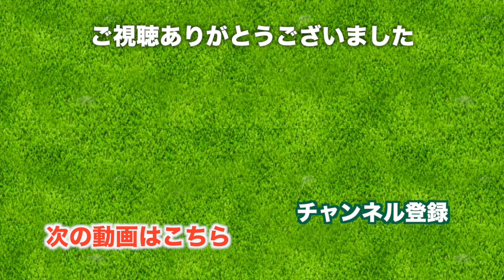強風さえも楽しみながら、女子のゴルフは進みます。。【東千葉カントリークラブ H1-5】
三枝こころです。
ゴルフ友達のともちゃんとのゴルフ、東千葉カントリークラブ 西コースでのラウンドです。

１ホールずつ、ともちゃん→三枝こころの順に撮影していきます。

強いアゲインストの中パー5を進みます。
強風の時はこう、といったテクニックを使うよりは、いつもどおり打っていくようにしたほうが、自分的に納得がいきますよね。

グリーン手前にある池、セカンドでどううっていくかということになりそう。
なんですが噴水の存在感だったり、セカンドのライの状況でいろいろと打っていく場所が変わりそうですね。

れいこちゃんの番、フェアウェイなりに打っていくと1オンが難しい。
ですが欲張って打つことはせずに2オン狙いで打っていきます。

最終ホールともなるとドライバーのフォームも乱れてきますがそれはそれ、力むこと無く打てています。
ともちゃんのリカバリーがまさにミラクルでした。必見！

ということできれいな東千葉カントリークラブの中をみんなで楽しむことができました。
みんな、ありがとうございます！

♣本日のゴルフ場: 東千葉カントリークラブ 西コース